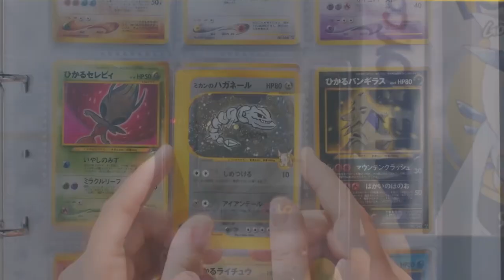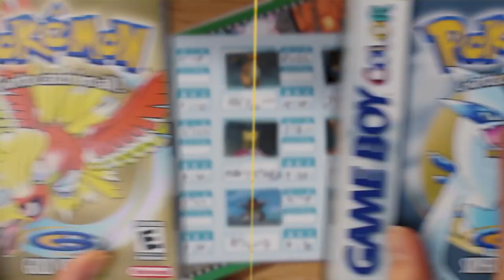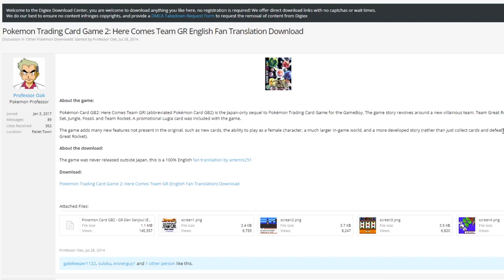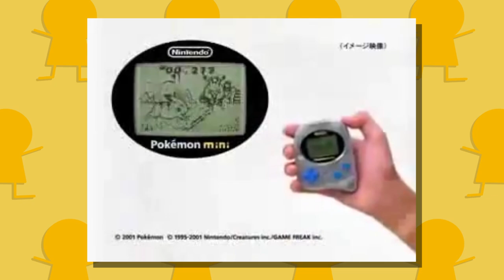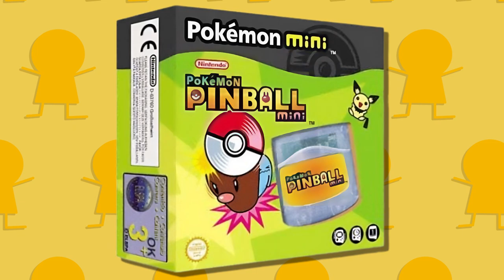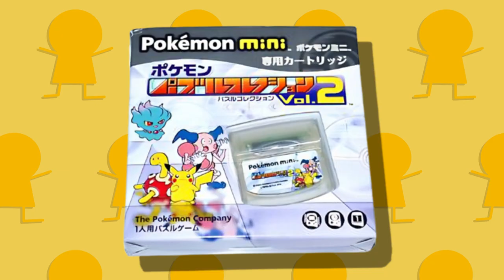Alle POKEMON SPINOFFS der 2. Generation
Heute werfen wir einen einen kurzen Blick auf alle POKEMON SPINOFFS der 2. Generation. Dabei blicken wir zurück auf die N64 und den Gameboy Color.

0:00 Intro
0:20 Puzzle League
1:23 Puzzle Challange
2:08 Stadium 2
3:02 TCG 2
3:57 Pokémon Mini
4:27 Pokémon Party Mini
5:44 Pokémon Mini Pinball
6:30 Pokémon Puzzle Collection
7:06 Pokémon Mini Zany Cards
7:32 Pokémon Mini Tetris Shock
7:47 Rest
8:10 Outro